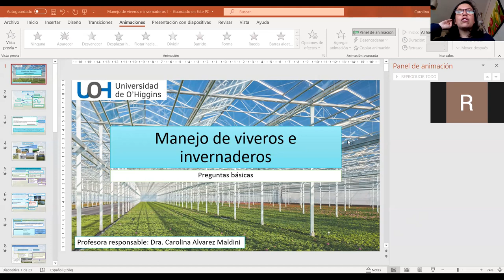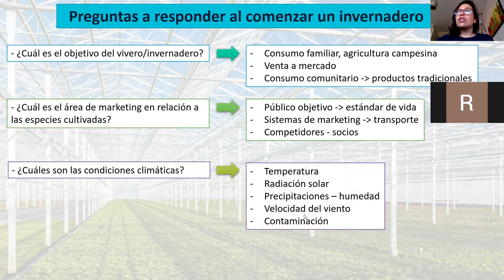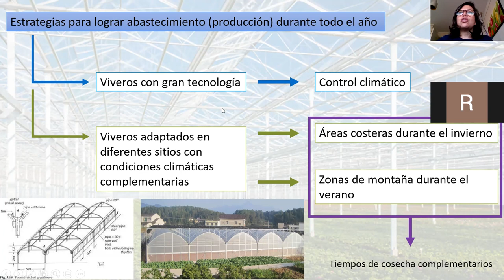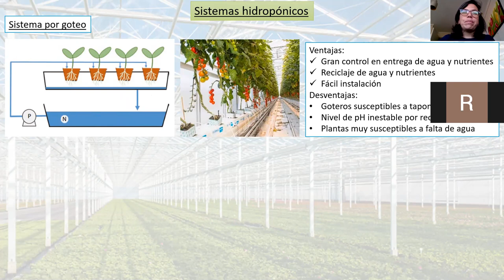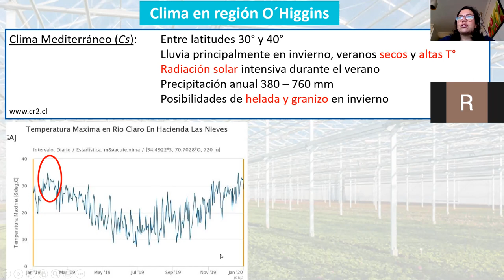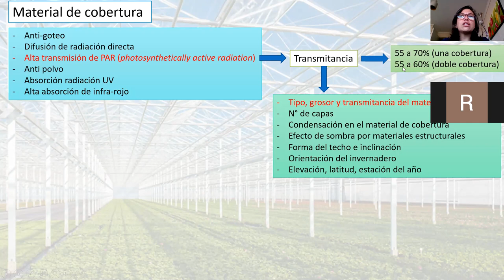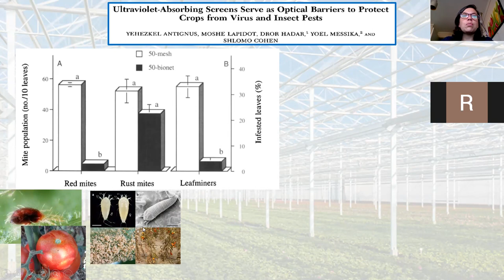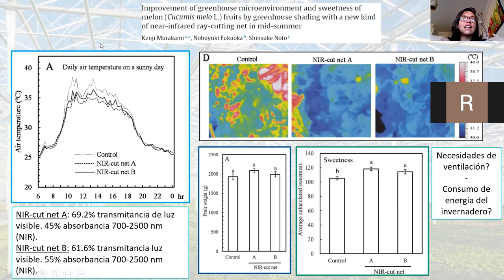Manejo de viveros e invernaderos P1